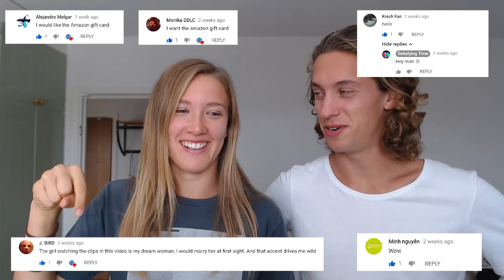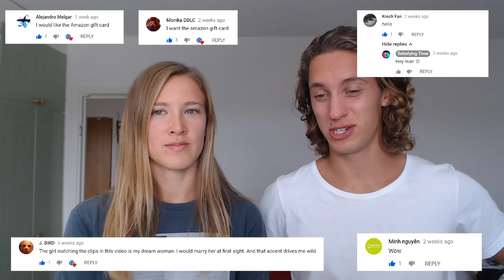INVISIBLE PRANK ON KIDS - WORST FREAKOUTS !!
The invisible prank is taking over the internet with people pranking their sister, brother, girlfriend, boyfriend or anyone that comes in their way!

Top 10 CRAZIEST Cliff Jumps On Youtube 2016! (Do NOT Click If You're Afraid Of Heights!)

15 BEST Mannequin Challenges! Best Video Compilation!